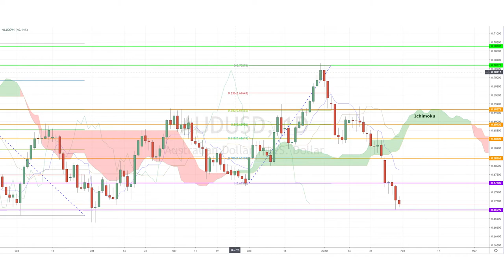January 31th, 2020 - AUDUSD Breakdown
As we round up the trading week markets look our for the Euro-Zone Consumer Price Index, Canada’s GDP, the US ISM Employment and Manufacturing, as well as the RBA Cash rate from the land down under. Meanwhile, our Investing Diva will be checking out the AUDUSD's latest price movement in today's video.